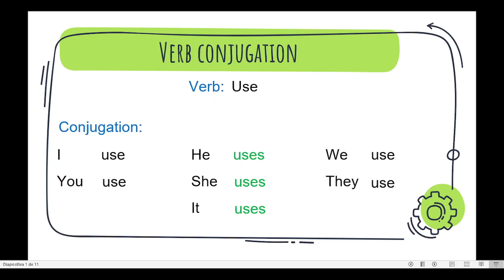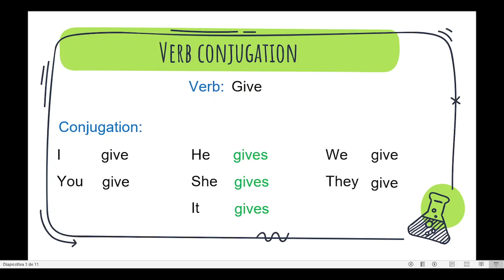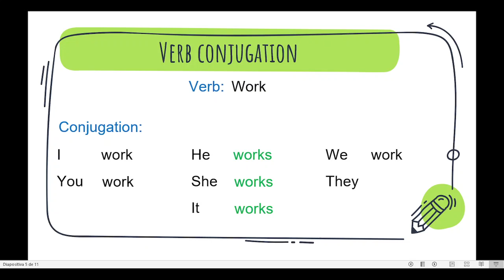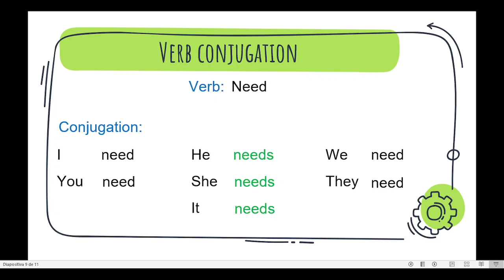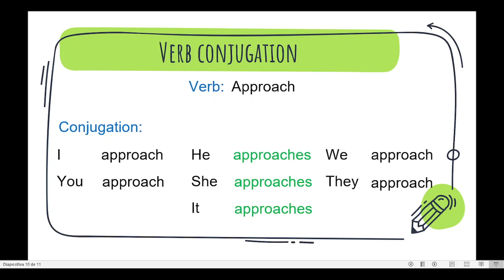Conjugation of 10 Verbs in the First, Second and Third person PART 2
PART 1 - Conjugation of 10 verbs in the first, second and third person of the simple present tense:

Let's practice our pronunciation by conjugating 10 more useful English verbs. In some verbs, I exaggerated the pronunciation so that you can hear them better.